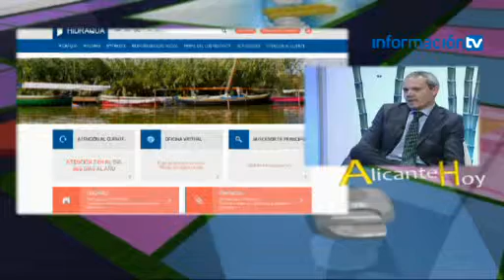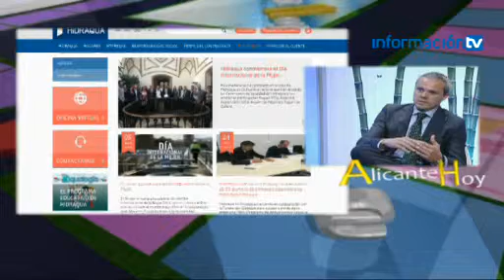Entrevista Información TV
Entrevista a Miguel Angel Benito sobre la gestión de Hidraqua en la provincia de Alicante.